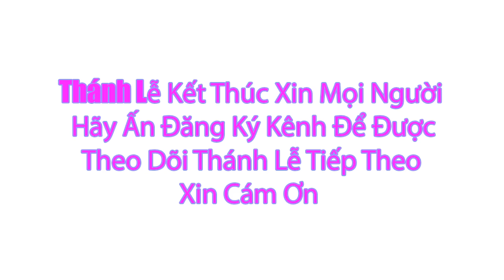Thánh lễ Trực Tuyến Hôm Nay | Chúa Nhật Tuần IV Mùa Chay | 10/3/2024 |Trực Tiếp Thánh Lễ